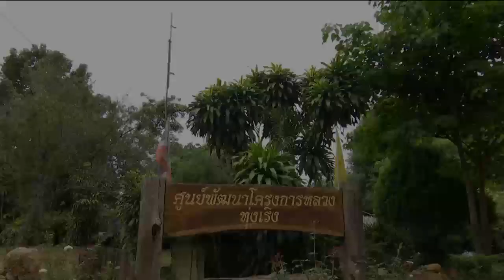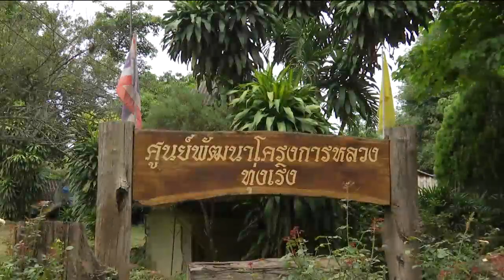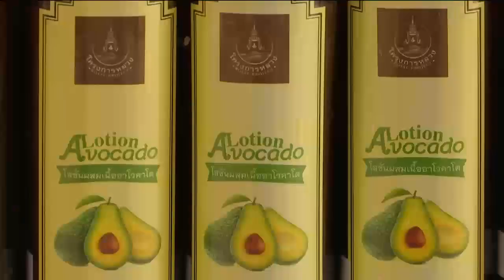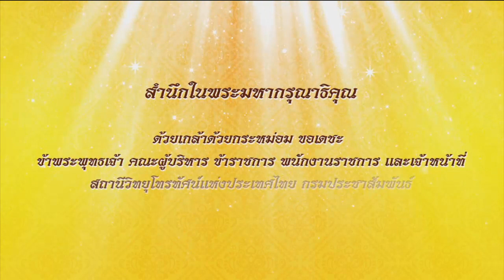สารคดีเฉลิมพระเกียรติ เนื่องในโอกาสวันเฉลิมพระชนมพรรษา 28 ก.ค. 2563 (ศูนย์พัฒนาโครงการหลวงทุ่งเริง)